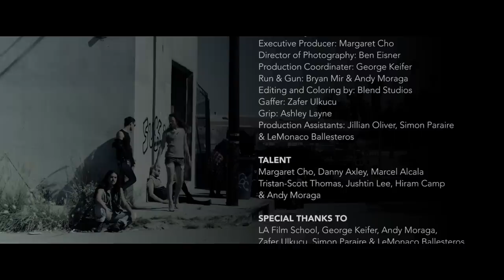Margaret Cho - COME WITH ME - Music Video